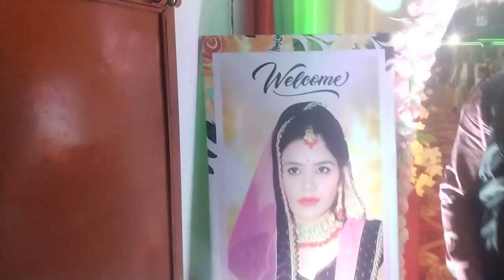March 3, 2024